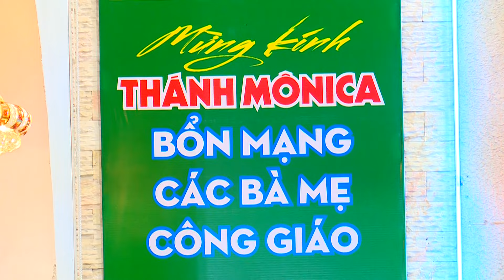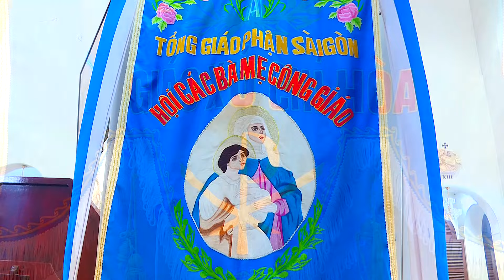Lễ Kính Thánh Nữ Mônica || Bổn mạng Hội các Bà Mẹ Công Giáo Chí Hòa 2024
Lễ kính Thánh Nữ Mônica bổn mạng Hội các Bà Mẹ Công Giáo tại Giáo xứ Chí Hòa, Tổng Giáo phận Sài Gòn, diễn ra vào lúc 17 giờ 30 ngày 27/08/2024. Thánh lễ đồng tế với sự chủ tế của Cha Chánh xứ Clêmentê Lê Minh Trung, đồng tế có Cha Phó Matthêu Bùi Anh Thi, quý Tu sĩ, Cộng đoàn Dân Chúa và các khách mời.
Trong bài giải, Cha xứ Clêmentê Lê Minh Trung đã nhấn mạnh về tính khiêm nhường và đời sống cầu nguyện của Thánh Nữ Mônica. Ngài chia sẻ rằng nhờ sự mạnh mẽ và lòng tin chắc vào Thiên Chúa, Thánh Nữ Mônica đã làm thay đổi trái tim Chồng, Mẹ chồng, và đặc biệt là con trai Bà, Thánh Augustino.
Cha xứ mời các Bà Mẹ Công Giáo noi gương đời sống của ​​Thánh Nữ Mônica, sống đức tin một cách mạnh mẽ và trở thành những chứng nhân sống động của Thiên Chúa trong cuộc sống hằng ngày trong chính Gia đình mình.
Quý vị thấy Video hay hữu ích xin chia sẻ để nhiều người được biết.